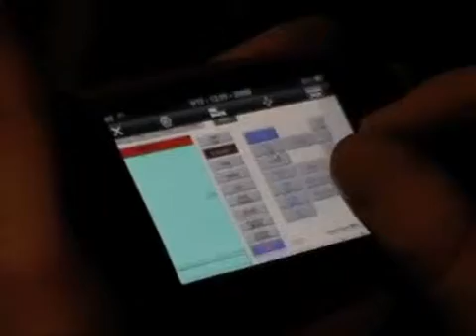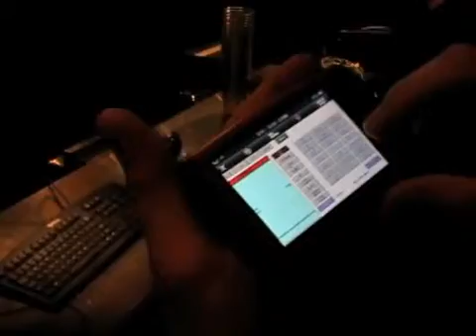Ipod Touch Mobile POS Demo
The Touch-POS system offers a wide variety of Integration Configurations.

POS Terminal Remote Control configuration:

The sharing of a current standalone terminal on your mobile device.

This configuration provides a direct interface with the current POS terminal screen. The mobile device is used as a remote control, however all the standard "one server waiting for another server to place their order and sign off" issues still apply. This integration would use the license of the POS terminal it is attached to, and may be the best "initial" handheld integration for tighter budgets. As a remote interface you will be able to place all your orders, send to kitchen and bar printers, review and add to your orders, place and review reservations, and all the other functions available to the server at the regular standalone terminal. Customer receipt printing and final Tab/Bill/Check processing may still have to be done on the standalone terminal if addtional mobile receipt printers and card swipe systems are not integrated with the handheld POS system.

Independent Additional Virtual POS Terminal configuration - shared:

This configuration provides a direct interface with an additional Virtual POS Terminal. The mobile device is connected to a separate instance of the POS Terminal allowing independent access to the standalone terminal station and the virtual POS terminal stations simultaniously. This integration may or may not require additional licensing depending on the POS software provider specifications. With this configuration you can use both the standalone POS terminal and share the virtual POS terminal across your mobile devices. In essence you are adding another POS terminal and allowing shared remote access to this additional terminal.

Independent Additional Virtual POS Terminal configuration - unique:

This configuration provides a direct interface with multiple additional Virtual POS Terminals. The mobile device is connected to separate instances of the POS Terminals allowing independent access to the standalone terminal station and ALL the virtual POS terminal stations simultaniously. This integration may or may not require additional licensing depending on the POS software provider specifications. With this configuration you can use the standalone POS terminal and ALL the virtual POS terminal mobile devices INDEPENDENTLY. This is the most robust integration configuration allowing for almost complete independent stations negating all the standard "one server waiting for another server to place their order and sign off" issues.

Backoffice Dedicated Handheld POS Blade Server - increased capacity:

This configuration is a larger version of the multiple Virtual POS Terminal setup described above. With focus on increased systems capacity via specialized server hardware and networking technologies.

Dataroom Sans Storage and Terminal Systems Server - extream capacity:

This configuration is the largest applicable version of the multiple Virtual POS Terminal setup described above. With focus on increased systems capacity via specialized server hardware and networking technologies.